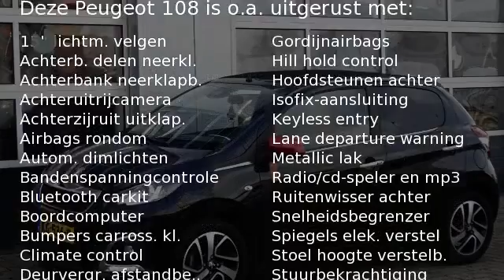Peugeot 108 1.2 Puretech 82pk 5D TOP! Roland Garros Camera Clima